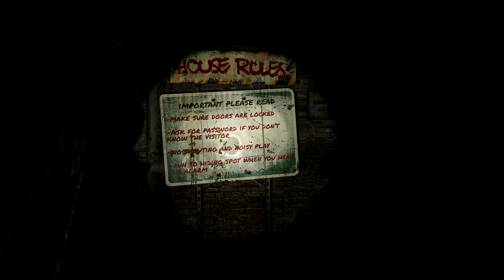The Last of Us Part 6: ULOOT ISHOOT (Gameplay, Walkthrough, Let's Play, Guide, FULL HD, 1080P, PS4)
The Last of Us Remastered Let's Play Episodes include the FULL GAME without Commentary (PS4, gameplay, walkthrough, Commentary, guide)
In the Face of Certain Death, We Rise.